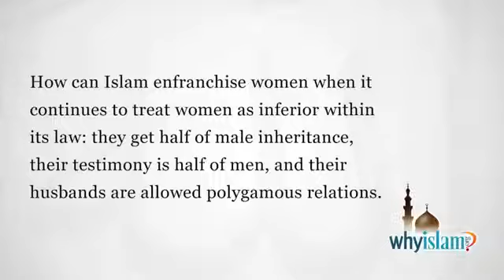Women in Islam Are Women Considered Inferior Than Men